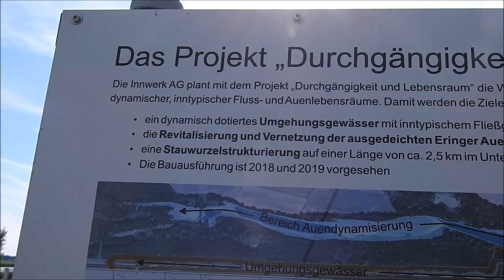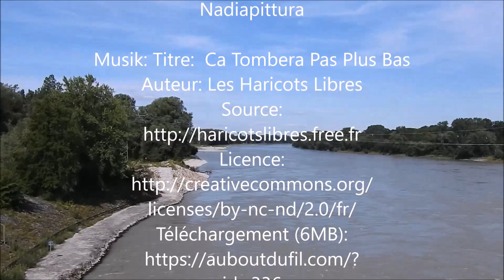Das grüne Wunder II im Europareservat Unterer Inn Mai 2020 Nadia Baumgart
The Lower Inn European Nature Reserve
// Im Europareservat Unterer Inn 2020

Jetzt gibt es wieder einen Kurzfilm über unser „grünes Wunder“ am Inn. Über den Abschnitt westlich des Kraftwerkes in Richtung Eglsee hatte ich bereits berichtet: Das grüne Wunder

Nochmal etwas Info zum neu entstandenen Naturparadies am Inn: Erst vor kurzem wurde das Projekt „Durchgängigkeit und Lebensraum“ am Kraftwerk Ering-Frauenstein abgeschlossen. Es ging darum, im Europareservat Unterer Inn wieder auentypische Lebensräume zu schaffen und EU-Wasserrahmenrichtlinie umzusetzen Dafür waren erhebliche Erdbewegungen notwendig, insgesamt rund eine Million Kubikmeter – aber alles wurde wieder an Ort und Stelle verbaut.

Auch das Infozentrum wurde inzwischen umgestaltet und ist seit Ende Mai wieder für Besucher geöffnet.
Diesmal ging es östlich des Kraftwerks am Inn entlang.
Die umfassenden Ökomaßnahmen, die in den letzten Jahren hier umgesetzt worden sind, fangen schon an, rasch Früchte tragen!

Titre: Ca Tombera Pas Plus Bas
Auteur: Les Haricots Libres
Téléchargement (6MB) – hier: Europareservat Unterer Inn.